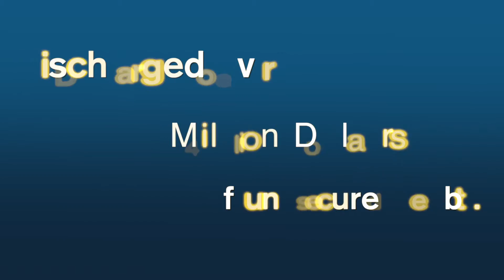Debt Mitigation Attorney Plainedge, NY | Home Foreclosure